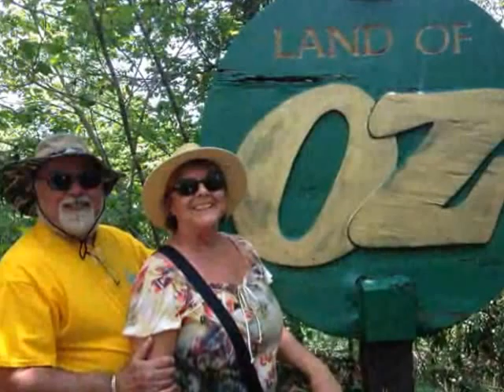North Carolina Trip June 2015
North Carolina Blue Ridge Mountains Trip June 2015